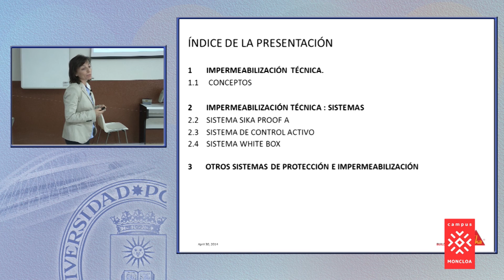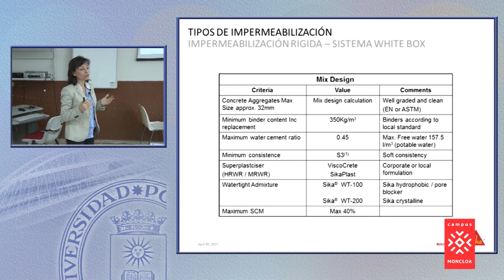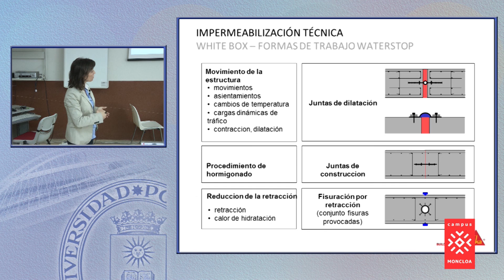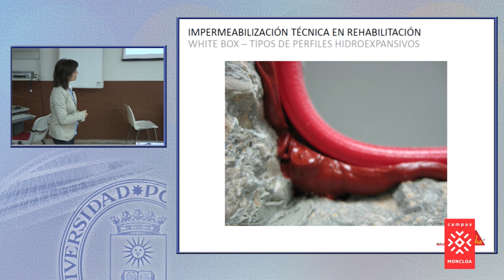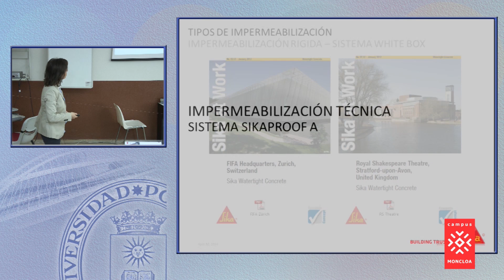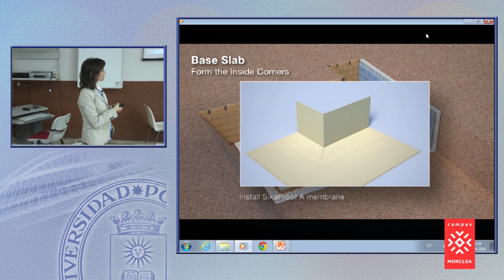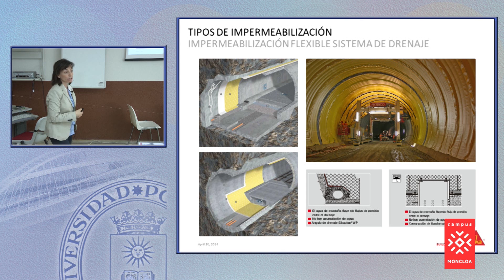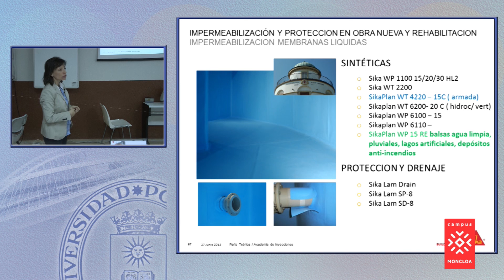MaterialsWeek 2014. Impermeabilización técnica de estructuras bajo rasante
Yolanda Serrano.
MaterialsWeek 2014
28, 29 y 30 de abril de 2014
ETS de Ingenieros de Caminos, Canales y Puertos

¡Donde habitan las ideas!

Desde el Clúster de Materiales para el Futuro del CEI Campus Moncloa queremos potenciar nuestra presencia social, y las sinergias entre docentes, investigadores, estudiantes y empresas, dentro del campo de la Ciencia e Ingeniería de Materiales. A través de los distintos eventos que tendrán lugar en esta semana queremos que se puedan compartir experiencias, conocimientos, tecnologías e ideas que contribuyan a la excelencia de los miembros del CEI Campus Moncloa, y sirvan de beneficio a la Sociedad.